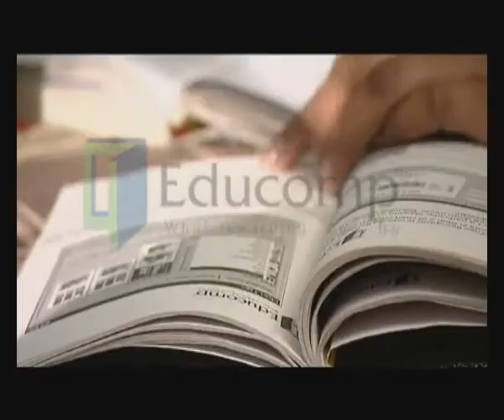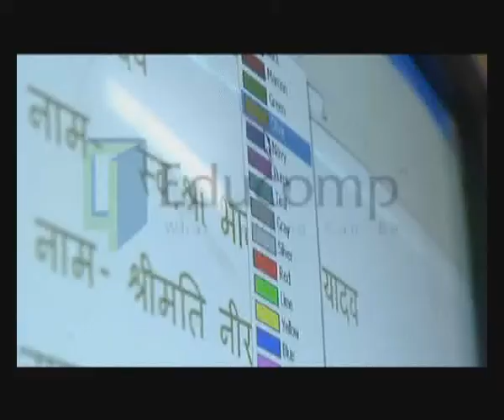Edureach Video-Part 2: A video on Educomps joint venture with the Haryana government to set up an effective computer education infrastructure in senior secondary schools in the state.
Educomp has innovatively used technology to spread education across socio-economic strata and across geographical boundaries. This documentary shows how technology is affecting education in remote areas across India. Part 2: A video on Educomps joint venture with the Haryana government to set up an effective computer education infrastructure in senior secondary schools in the state.